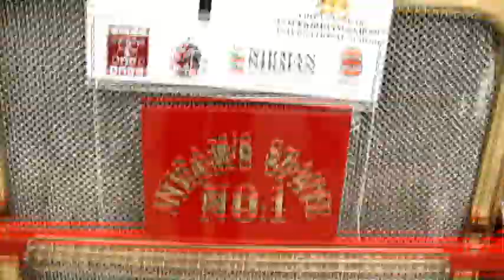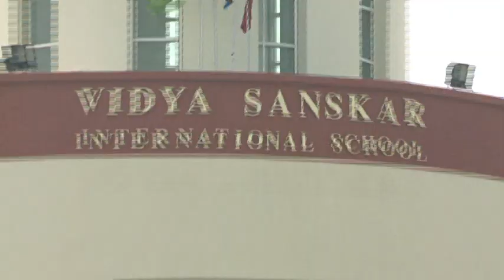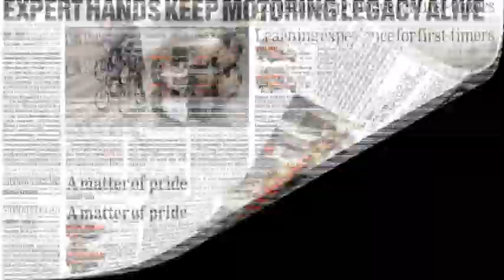The 48th Statesman Vintage & Classic Car Rally 2014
The Statesman pioneered the vintage car movement in India. The first car rally was held in Delhi in 1964. The rally came to Kolkata in 1969. The rally is seen as the Mecca of all Vintage rallies in the Indian sub-continent and attract, between them, more than 250 to 300 motorcars, some nearly 100 years old. The rally is held on Sundays -- the Kolkata event in January, and the Delhi one in February- March. Each year, the rally attracts thousands of enthusiasts in both cities, and many visitors from around the country and overseas. It is widely covered in local and international media, print and television.

The cars manufactured from 1919 till the end of 1939 are called 'Vintage' cars while cars made between 1940 and 1956 fall under the 'Classics' category.  The "Motoring Glories of Yesteryears'' will hit the road as they compete for honors for various facets of vintage motoring ... Such as restoration, maintenance and performance.

The entire environment turns into a carnival. One can get a glimpse of some of the very rare, collector cars that are not only for display but also function fully in the rally. This rally sees participation from the elites and celebrities of the society.